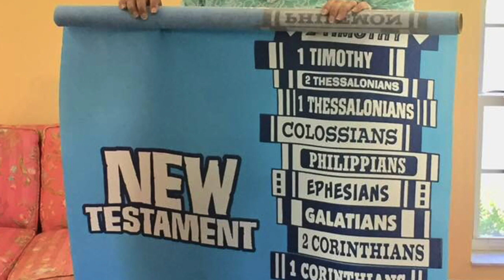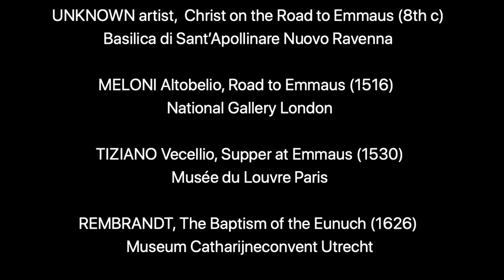SOTH 2020 04 26 Sermon Road to Emmaus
Sunday morning sermon from Shepherd of the Hills Lecanto with Canon George Conger. Today Luke 24 and the "road to Emmaus" -- how to find Christ in the midst of pain and loss.